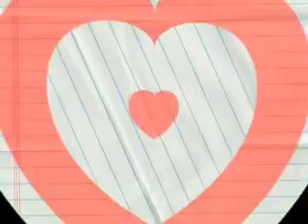a tribute to collies and my dog, a collie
A tribute to my favorite breed of dog and a tribute to my dog a collie just so you know this isn't a tribute to border collies its a tribute to rough collies.